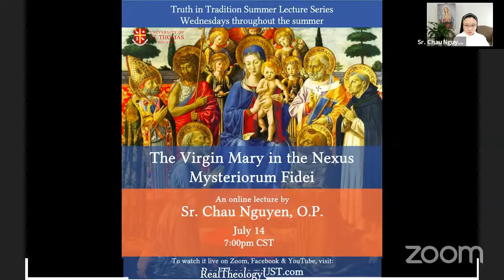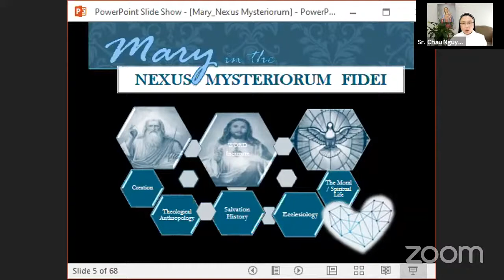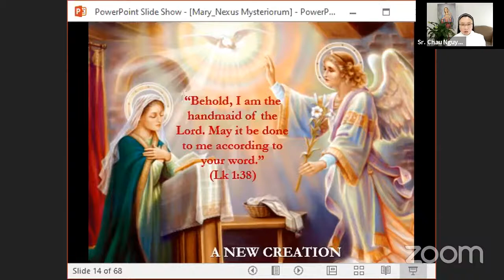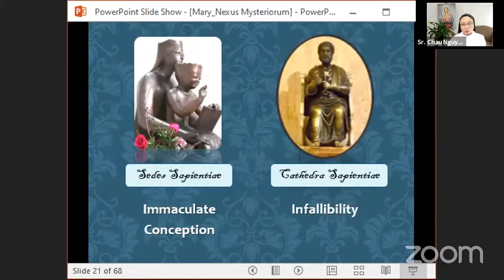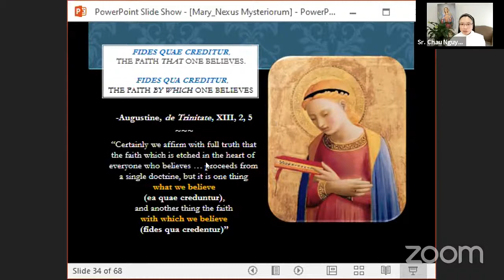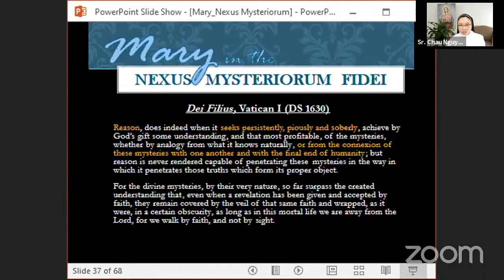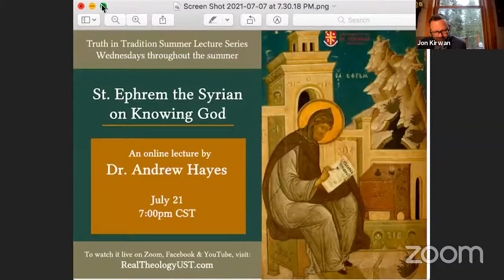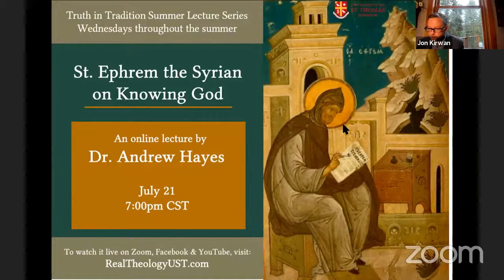Sr. Chau Nguyen, OP: The Virgin Mary in the Nexus Mysteriorum Fidei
Truth in Tradition Summer Lecture Series